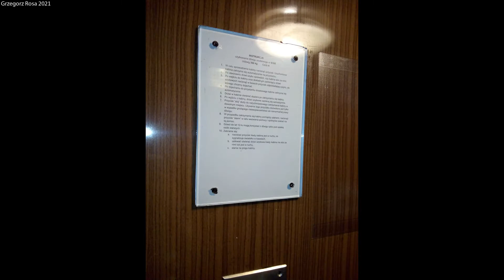Winda ZREMB z 1961 roku @Za Groblą 1, Poznań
Ostatnio na mapie Geoportalu znalazłem taką oto windę z 1961. W najbliższej okolicy dźwigi powymieniano już znacznie wcześniej. Jak na 60letni dźwig jeszcze nie działa według mnie najgorzej. Pozdrawiam.